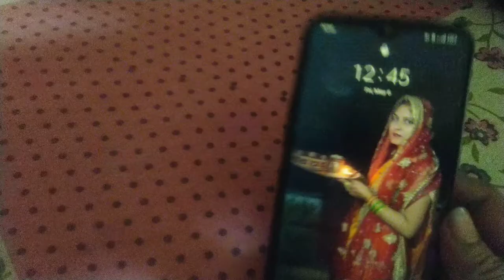🍛cooking challenge - completed in 1hr! kaise banati hu mai lunch 1hr me # Reena Anu vlogs :) 💐😊